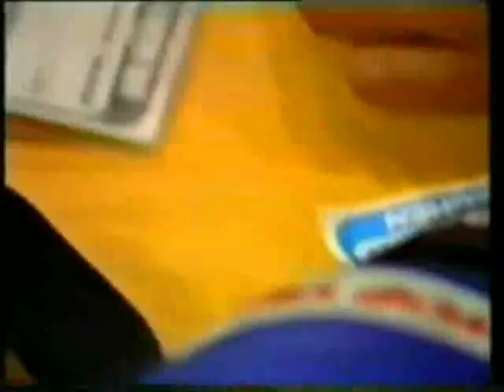VTS 01 1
Marek Piotrowski